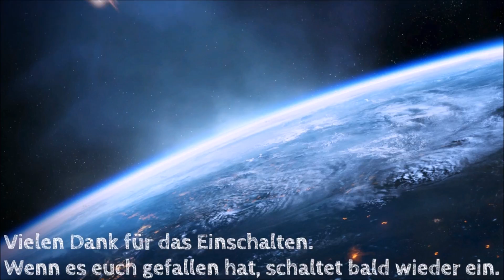Let's Play Star Wars - The Old Republic #29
Wir steigen in die epische Welt von Star Wars. Die alte Republik wird angegriffen. Wir spielen auf der Seite der Sith. Sei dabei,
wenn wir das Universum erkunden und erobern.